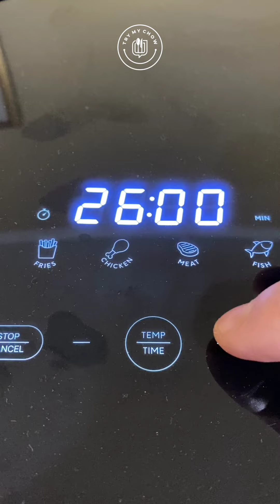Air Flyer whole chicken